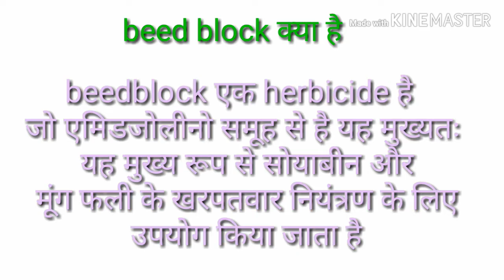Weedblock Herbicide || Imazethypr 10 %SL || Adams beedblock || Soyabeen Herbicide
Weedblock

Control of selective broadleaf and grass weeds in soybeans, peanuts and peas.

Crop protection

Weedblock is an herbicide which belongs to the imidazolinone group. It should be applied as early post-emergence herbicide for the control of selective broad leaved & grassy weeds in soybean & groundnut.

The product acts as an ALS inhibitor by vitrine of which it inhibits the synthesis of branched  chain amino acids in susceptible plants, which in turn interfering with protein production and cells growth.

It has both contact & residual activity. An early application of Weedblock shall free the crop from competing weeds (2-3 leaf stage).

Weedblock is available in the pack sizes of 250ml, 500ml and 1 ltr.

दवाई छिड़काव करने से पूर्व की सावधानियां
1 दवा छिड़काव करते समय कुछ खाएं पियें नही

2 दवा छिड़काव करते समय मुह में मास्क और हांथो में दस्ताने जरूर पहन

3 दवा को बच्चों से दूर रखें

4 दवा छिड़काव करने से पूर्व दवाई की पर्ची के निर्देश जरूर पढ़ें